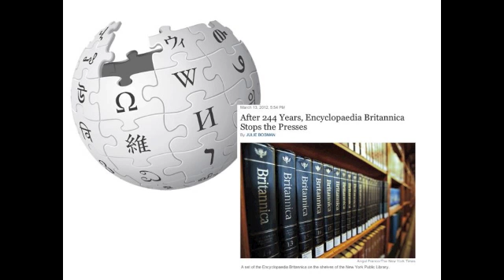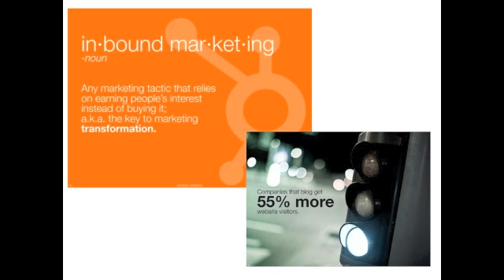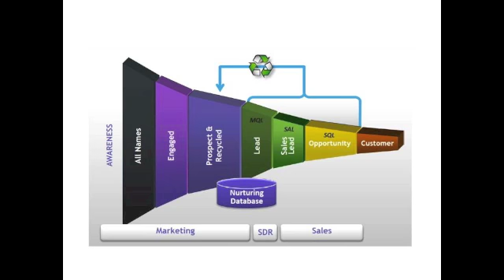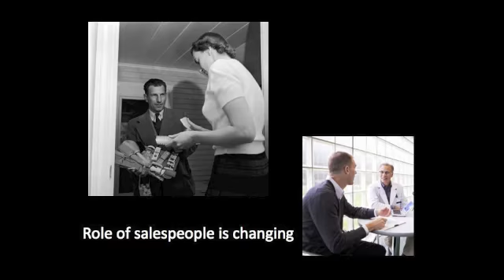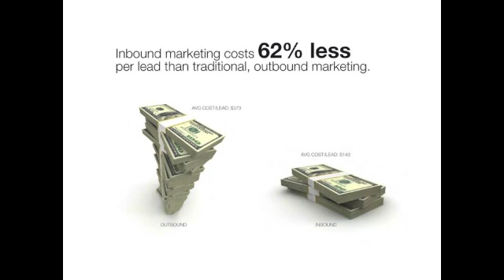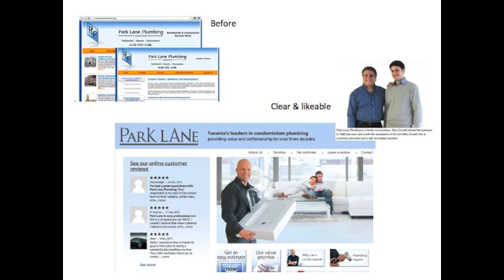Social media and the new ecology of inbound marketing 2/3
There is no aspect of business of life that is more fascinating than the changes we're seeing in communications and social media.

This is an adaptation of the presentation I gave at the Travel Health Conference in San Antonio in April 2012.